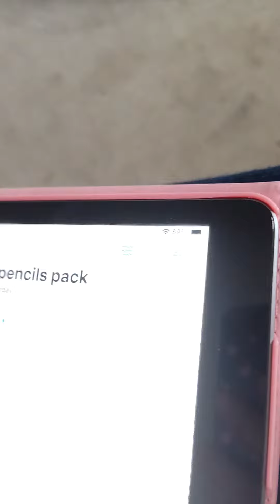colored pencils ✏️📝 pack